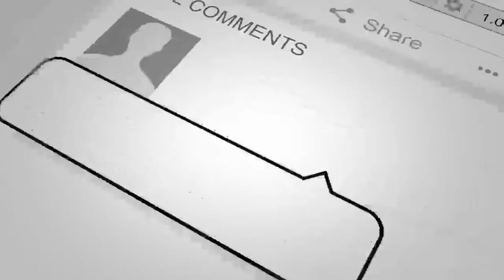هشدار اشرف غنی به پاکستان